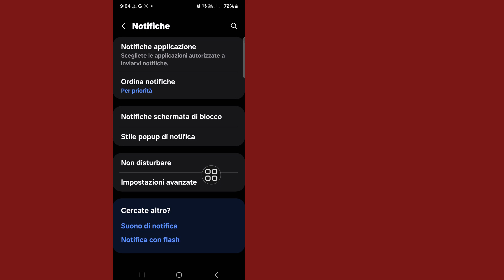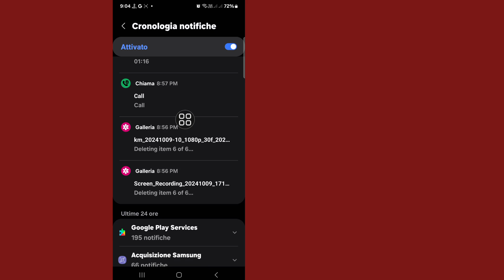Come recuperare i messaggi di testo cancellati su Android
Ti mostrerò come leggere i messaggi SMS cancellati. Guarda questo video e scopri come leggere i messaggi SMS eliminati.

Come leggere i messaggi SMS cancellati.

🤷‍♂️ Altre domande correlate:

come recuperare i messaggi di testo cancellati,
come recuperare i messaggi cancellati,
recuperare i messaggi di testo cancellati,